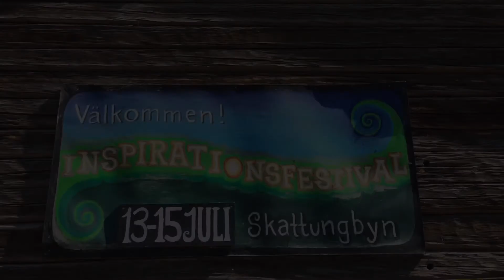Inspirationsfestivalen 2018 (Musik)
Lite klipp från inspiration festivalens musikframträdanden i Skattungbyn, dalarna 2018.

Filmat av Joakim Ehn